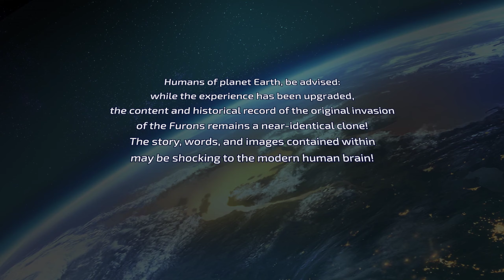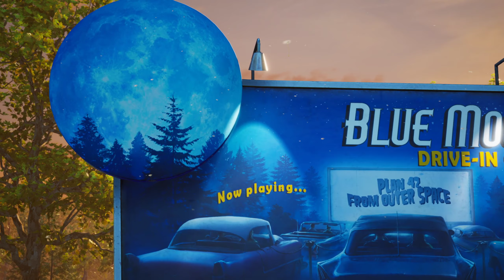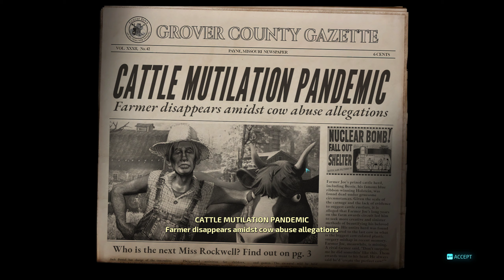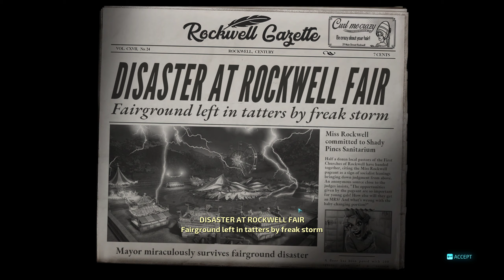Should I Buy? | Destroy All Humans!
Destroy All Humans! is an action game where you take on the role of a "little green" alien to conquer Earf and save your lost cloned brethren!  Are you brave enough to drown Shazoo Cows?  Can you manage to hold back the best the US Army Infantry has?  Let's explore the game together and see if it is worth your hard-earned money!

33:14 Should I Buy? - Yes! If you want to kick back and relax while having a good laugh (not to mention - murder humans, trick them into submission, and you enjoy a good anal probing) - this game is right up your alley!